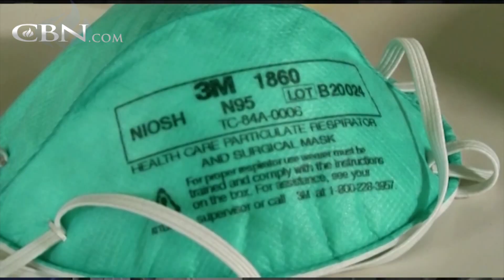Fighting Back Against the Coronavirus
Dr. Chauncey Crandall offers strategies to confront COVID-19 and suggests that our best defensive is strengthening the immune system.